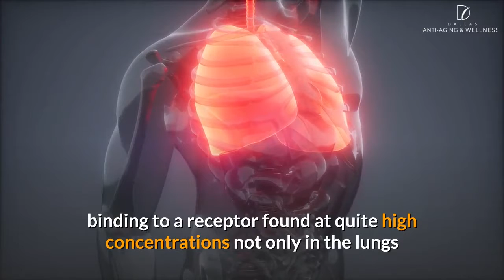⭐️⭐️⭐️⭐️⭐️Why Does ED Seem to Be More Common in Men Who Have Been Infected with COVID?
Why Does ED Seem to Be More Common in Men Who Have Been Infected with COVID? Follow reading our blog here:

Dallas Anti-Aging & Wellness is the first step in regaining your youthful vitality. We are a prestigious and trusted clinic with the most convenient and personalized bio-identical hormone therapy treatments available in the Dallas area. Our goal is to help our patients turn back the clock, reversing the negative effects of aging commonly brought on by andropause and menopause, and helping them achieve a renewed youthfulness and energy.

Call us in Dallas today to discuss our hormone therapy and anti-aging solutions. Free consultations offered!"